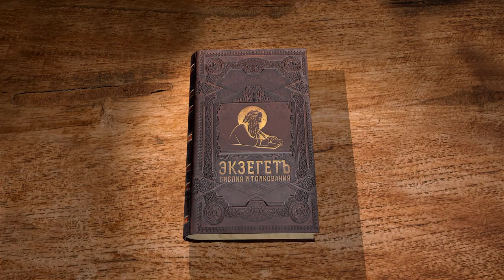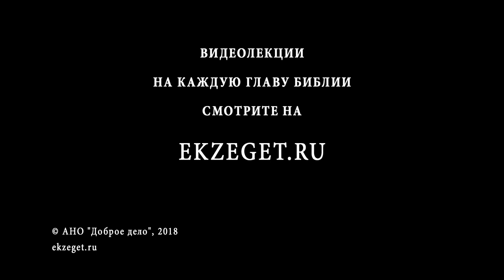Бытие. Глава 44. Сергей Худиев. Ветхий Завет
Библейский портал Экзегет.ру представляет цикл бесед о Книге Бытия. Сегодня мы с вами читаем сорок четвертую главу. И приказал Иосиф начальнику дома своего, говоря: наполни мешки этих людей пищею, сколько они могут нести, и серебро каждого положи в отверстие мешка его, а чашу мою, чашу серебряную, положи в отверстие мешка к младшему вместе с серебром за купленный им хлеб. И сделал тот по слову Иосифа, которое сказал он. Утром, когда рассвело, эти люди были отпущены, они и ослы их. Еще не далеко отошли они от города, как Иосиф сказал начальнику дома своего: ступай, догоняй этих людей и, когда догонишь, скажи им: «для чего вы заплатили злом за добро? Не та ли это чаша, из которой пьет господин мой и он гадает на ней? Худо это вы сделали». Он догнал их и сказал им эти слова. Они сказали ему: для чего господин наш говорит такие слова? Нет, рабы твои не сделают такого дела. Вот, серебро, найденное нами в отверстии мешков наших, мы обратно принесли тебе из земли Ханаанской: как же нам украсть из дома господина твоего серебро или золото? У кого из рабов твоих найдется чаша, тому смерть, и мы будем рабами господину нашему. Он сказал: хорошо; как вы сказали, так пусть и будет: у кого найдется чаша, тот будет мне рабом, а вы будете не виноваты. Они поспешно спустили каждый свой мешок на землю и открыли каждый свой мешок. Он обыскал, начал со старшего и окончил младшим; и нашлась чаша в мешке Вениаминовом. И разодрали они одежды свои, и, возложив каждый на осла своего ношу, возвратились в город. И пришли Иуда и братья его в дом Иосифа, который был еще дома, и пали пред ним на землю. Иосиф сказал им: что это вы сделали? разве вы не знали, что такой человек, как я, конечно, угадает? Иуда сказал: что нам сказать господину нашему? что говорить? чем оправдываться? Бог нашел неправду рабов твоих; вот, мы рабы господину нашему, и мы, и тот, в чьих руках нашлась чаша. Но Иосиф сказал: нет, я этого не сделаю; тот, в чьих руках нашлась чаша, будет мне рабом, а вы пойдите с миром к отцу вашему. И подошел Иуда к нему, и сказал: господин мой, позволь рабу твоему сказать слово в уши господина моего, и не прогневайся на раба твоего, ибо ты то же, что фараон. Господин мой спрашивал рабов своих, говоря: «есть ли у вас отец или брат?» Мы сказали господину нашему, что у нас есть отец престарелый, и младший сын, сын старости, которого брат умер, а он остался один от матери своей, и отец любит его. Ты же сказал рабам твоим: «приведите его ко мне, чтобы мне взглянуть на него». Мы сказали господину нашему: «отрок не может оставить отца своего, и если он оставит отца своего, то сей умрет». Но ты сказал рабам твоим: «если не придет с вами меньший брат ваш, то вы более не являйтесь ко мне на лицо». Когда мы пришли к рабу твоему, отцу нашему, то пересказали ему слова господина моего. И сказал отец наш: «пойдите опять, купите нам немного пищи». Мы сказали: «нельзя нам идти; а если будет с нами меньший брат наш, то пойдем; потому что нельзя нам видеть лица того человека, если не будет с нами меньшего брата нашего». И сказал нам раб твой, отец наш: «вы знаете, что жена моя родила мне двух сынов; один пошел от меня, и я сказал: верно, он растерзан; и я не видал его доныне; если и сего возьмете от глаз моих и случится с ним несчастье, то сведете вы седину мою с горестью во гроб».